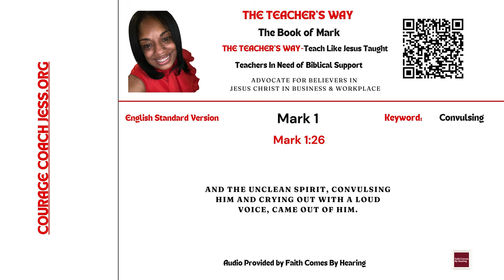The Teacher's Way: Teaching The Way Jesus Taught-The Book of Mark 1:26